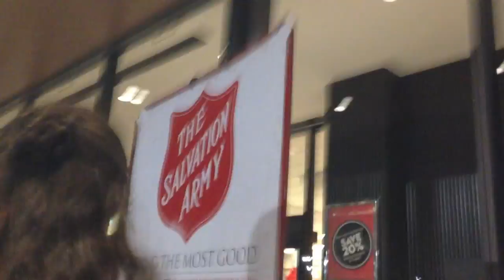STEALING POSTERS & ESCALATOR TWERKING | Vlogmas 12